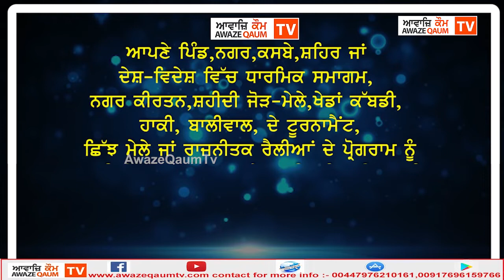ਲਾਵਾਰਿਸ ਲਾਸ਼ਾਂ ਦੇ ਰਾਖੇ, ਜਸਵੰਤ ਸਿੰਘ ਖਾਲੜਾ ਬਾਰੇ ਪੂਰੀ ਗੱਲਬਾਤ ਦੇਖੋ ਅੱਜ ਰਾਤ 10.30 ਵਜੇ (ਇੰਡੀਆ ਟਾਈਮ)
ਲਾਵਾਰਿਸ ਲਾਸ਼ਾਂ ਦੇ ਰਾਖੇ, ਜਸਵੰਤ ਸਿੰਘ ਖਾਲੜਾ ਬਾਰੇ ੳੁਨ੍ਹਾਂ ਦੇ ਮਿੱਤਰ ਸ. ਹਰਦਿਆਲ ਸਿੰਘ ਘਰਿਆਲਾ ਨਾਲ   ਪੂਰੀ ਗੱਲਬਾਤ ਦੇਖੋ ਅੱਜ ਰਾਤ 10.30 ਵਜੇ (ਇੰਡੀਆ ਟਾਈਮ)